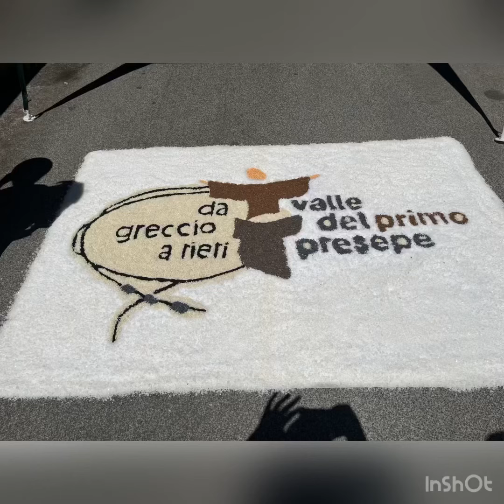Video su alcune infiorate per la processione dei ceri a Rieti in onore di Sant’Antonio da Padova.